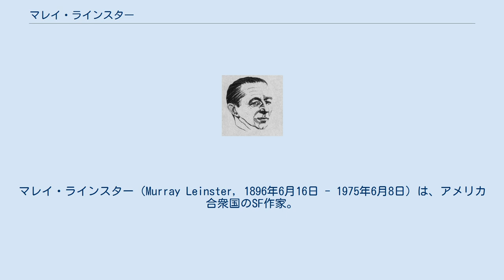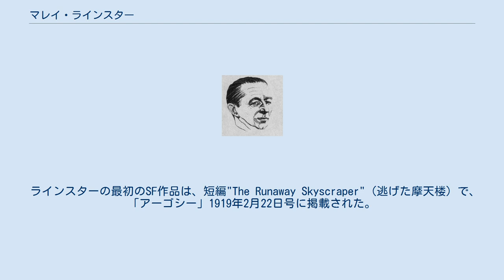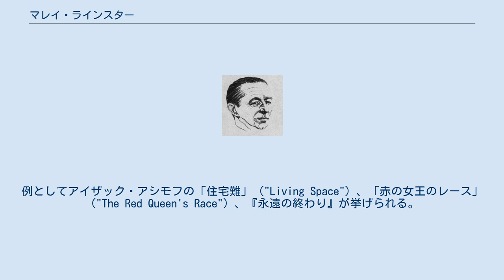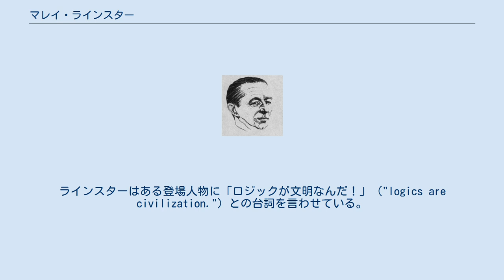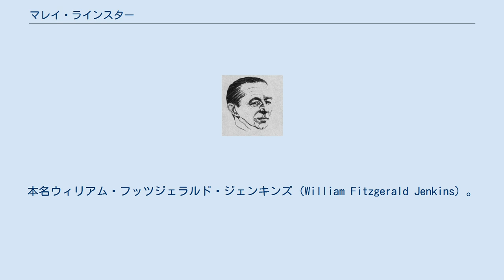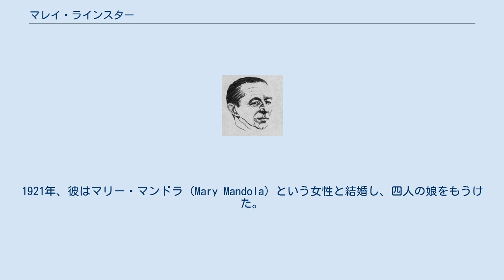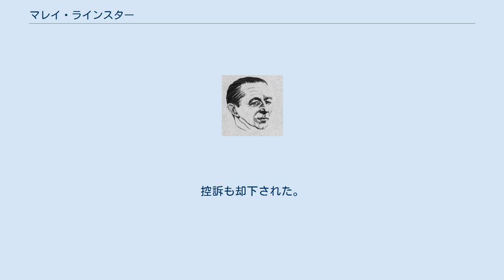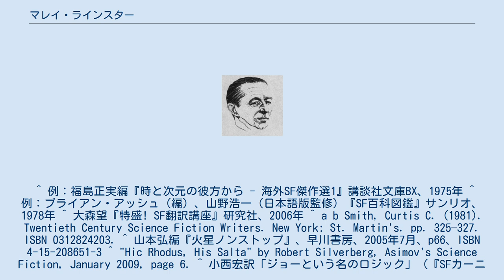マレイ・ラインスター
代表作はファースト・コンタクトテーマの古典的傑作「最初の接触」（"First Contact" ,1945）など。
1956年、『ロボット植民地』でヒューゴー賞短編小説部門を受賞。
 ヴァージニア州生まれ。
別名のウィル・F・ジェンキンズ（Will F. Jenkins）でも知られる。
彼が最初の作品"The Foreigner"を文学雑誌「スマート・セット」（"The Smart Set"）に発表したのは、20歳の誕生日を迎える2ヶ月前のことであった。
第一次大戦中および戦後には、「アーゴシー」をはじめとするパルプ・マガジンに寄稿した。
1920年代、パルプ・マガジンが多様なジャンルに専門分化し始めると、ラインスターは各誌に合わせた多様な作品を書くようになった（密林冒険譚を"Danger Trails"誌に、西部ものを"West"誌や"Cowboy Stories"誌に、探偵ものを「ブラック・マスク」誌に、怪奇ものを「ウィアード・テイルズ」に寄稿。恋愛ものすらも手がけ、これはルイーザ・カーター・リーという女性名のペンネームで"Love Story Magazine"に寄稿した）。
この作品はヒューゴー・ガーンズバックによる世界初のSF雑誌、「アメージング・ストーリーズ」の1926年6月号に再掲載された。
1930年代には数編のSF短編やシリーズものを「アメージング」誌と「アスタウンディング」誌に発表した。
彼は"Detective Fiction Weekly"や"Smashing Western"のような他のジャンルのパルプ誌にも寄稿を続けた。
「コリアー」や「エスクァイア」誌にも登場したことがある。
ジャック・ウィリアムスンが『航時軍団』を発表する4年前に、ラインスターは短編「時の脇道」（"Sidewise in Time"）を発表している（「アスタウンディング」1934年6月号）。
すでに改変歴史世界という概念は存在していたが、恐らくこれは現代SFにおいてパラレルワールドという概念が現われた最初の例であった。
例としてアイザック・アシモフの「住宅難」（"Living Space"）、「赤の女王のレース」（"The Red Queen's Race"）、『永遠の終わり』が挙げられる。
 1945年の中編「最初の接触」（"First Contact"）は、SFにおいて万能翻訳機が登場する最初の例の一つだと信じられている ラインスターは、初期のSF作家としては、高い品質を要求されるジョン・W・キャンベル時代までを生き延びた数少ない作家の一人である。
「アスタウンディング（アナログ）」誌におけるラインスターの活動は、1930年1月号に始まり、36年後の1966年11月号に"Quarantine World"を掲載するまで続いた。
 1946年の短編「ジョーという名のロジック」（"A Logic Named Joe"）はコンピュータの描写を含む最初期のフィクションの一つである。
（作中でコンピュータは「ロジック」と呼ばれている）。
彼は「ロジック」が各家庭に備え付けられ、サーバ（作中の用語では「タンク」）群による分散システムを通して接続され、コミュニケーション、エンターテイメント、データへのアクセス、商取引に活用される様を描いた。
」（"logics are civilization."）との台詞を言わせている。...